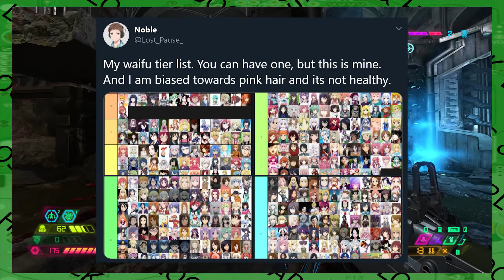DOOM Eternal : PS5 & Waifus - Ep. 30 | Loos & Harlock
on god why tf she built like she 3 if she 300 mentally